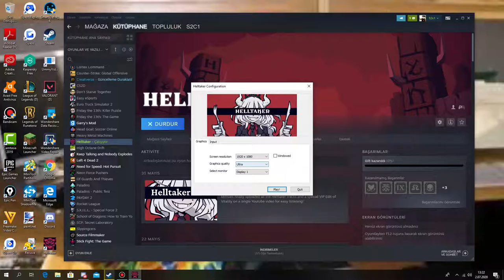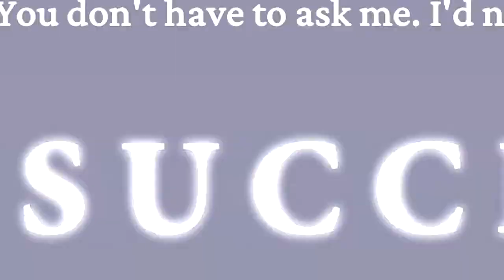şeytan anime kızlarından harem kuruoz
Helltaker: a video game about a harem with demon girls

Sold.

just a video about helltaker but it's with lewd music

videos and sub to see more!

And actually this guy knows how to deal with E's

plz hit da bell